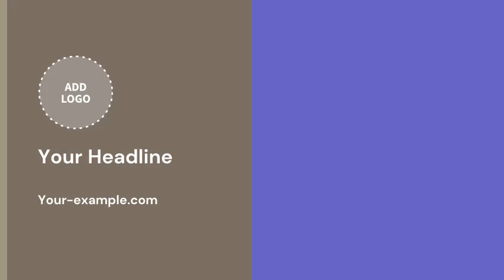1 WISH ONE SHOT TO SHOT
So this is My Rap song i had to edit it and the song is called 1 WISH ONE SHOT TO SHOT and yall going to like this video you heard me yeah you heard me ok then ok and i hope yall like the video Enjoy. the video please and thank you so make sure yall do this I`m going to say this for the last time please Enjoy the video and Don`t forget to Like subscribe and comment please and thank you for doing that Like for real or i can say Like fr because fr is for real you heard me yeah you heard me but like i said that you for watching this video like for real Enjoy the video please and thank you!